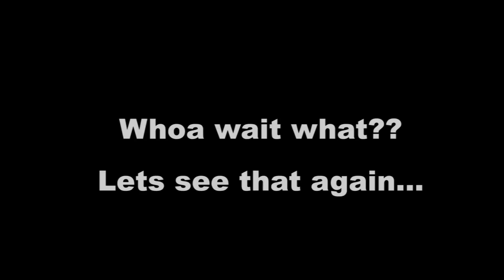New BEST Replays Insane | Drive Ahead # 61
We got more of the best Drive ahead replays. More penguin flipping, glitch making, crazy trickshot, explosion awesome sauce you could ask for.

☆ Here at Not Just Another Productions we want to simply entertain YOU ☆
►The CRAZIEST moments in the latest video games(GTA 5, Minecraft, Gmod and MORE)
►The funnest s*** to hit the internet
►Action packed AWESOME special FX
►Stupidest drivers and road raging BIKERS
►The best festivals and concerts(Like Coachella)
►Life and all its glory
All of the festivals and concerts and MOST of the Vlogs will be on the love of my life's channel here:

Crazy Awesome Videos Uploaded Daily!!!

not just another production, silly, funny, funny moments,
video games, gaming, gameplay, lets play, youtuber,
Лучшие реплеи, Привод Впереди, best replays of the week, drive, ahead, drive ahead, best replays, boss, car, racing, mobile games, battle, replay, trick shots, dodreams, compilation,